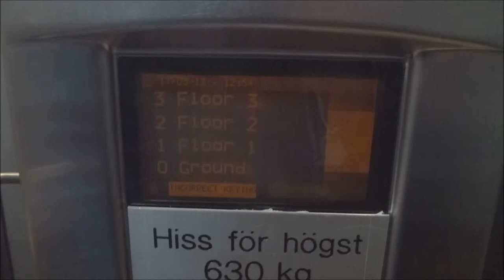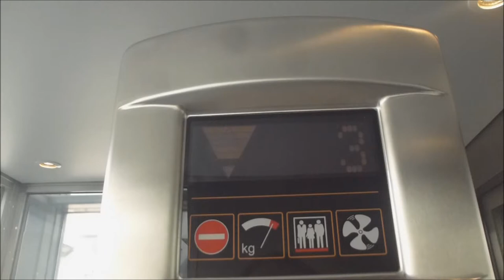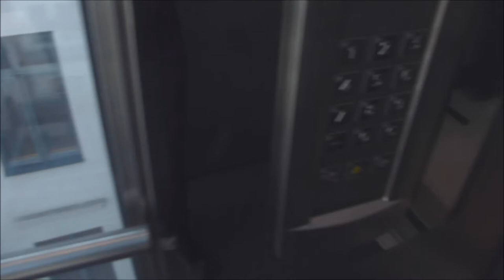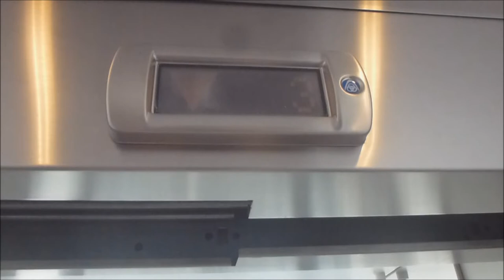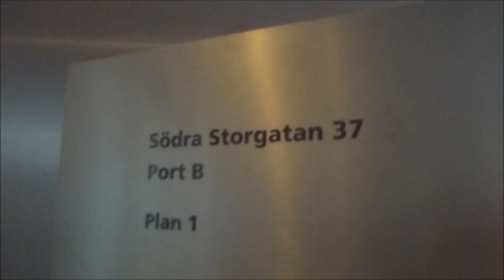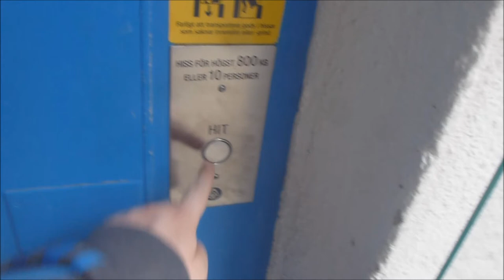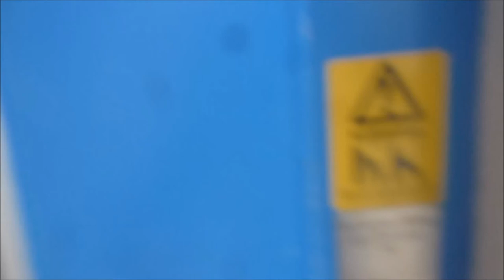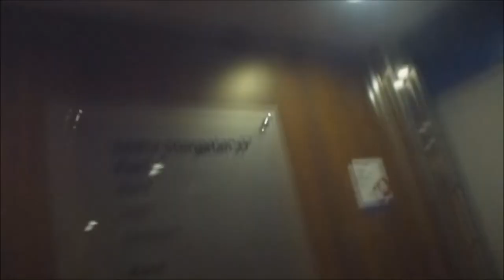Awesome MRL & Boring Generic ThyssenKrupp elevators @ Södra storgatan 37, Helsingborg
AWESOME LIFT:
ThyssenKrupp Synergy MRL-Traction with 09-numpad. Both SYngergy and 0-9 numpads are super rare in Sweden, so this lift here was super exiting for me!

Boring generic: 7:20
KONE Hydraulic elevator modernised by ThyssenKrupp with Hydroware Controllers and boring Fixtures. Not exciting at all!